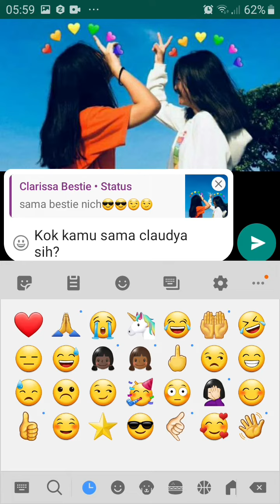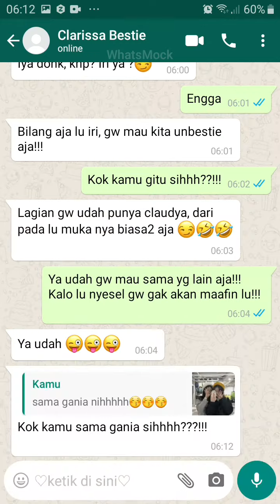POV: di tinggal bestie lama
pesan: sayangilah keluarga, teman, atau yg ada di sekitarmu selagi masih ada